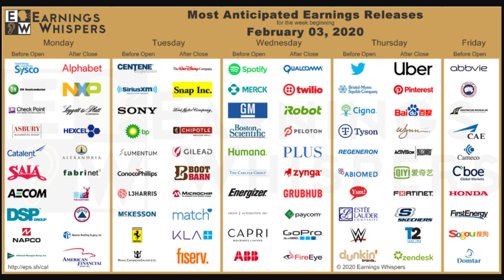Earnings Reports to Watch | Week of February 3rd, 2020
Enjoy this before the super bowl! Then let's rock out these earnings!